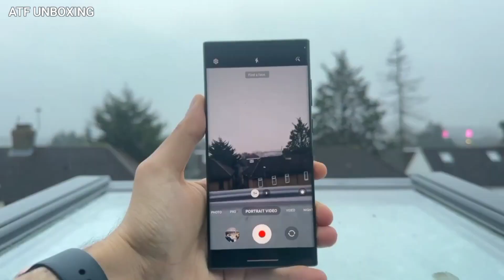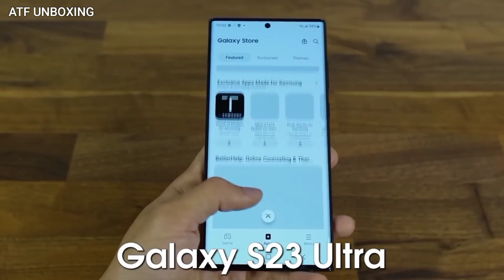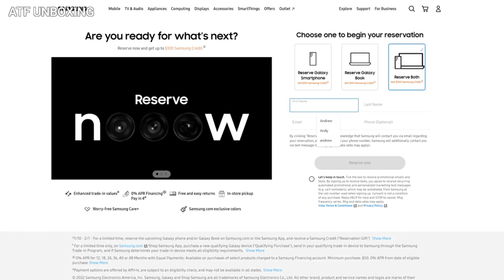Samsung Galaxy S23 Ultra Unboxing & Launch Date in India🇮🇳 - ATF UNBOXING